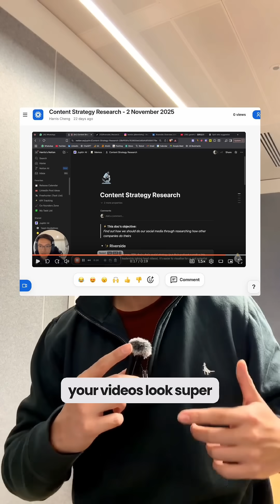The 3 Best Screen Recording Tools (100% free)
Here are my top 3 screen recording tools that you can use for free — plus a bonus hack.

First: Tella.

You know when your tutorials looks so flat on replay? Tella is the best to fix that. It just makes my videos 10 times prettier.

I love their wide variety of templates for both webcam and screen display styles.

And its intuitive interface offers so much freedom for you to customize the video the way you want.

Second: Loom.

Best for fast team communication.

Record, hit stop, and a share link appears instantly.

It doesn’t make your video super pretty like Tella, but it’s my top pick for quick explanations, customer replies, or async updates.

Third: Screen Studio.

Have you seen those smooth, cinematic demos on GIFs… this is the one.

Auto-zooms, clean cursor highlights, and subtle animations make everything look premium.

Here comes my final bonus hack: Shift + Option + 5.

If you’re using Mac, it has a built-in recorder. You can’t find anything quicker, cuz you don’t even need anything setup

But a quick note, It doesn’t capture audio when recording.

Save this so you’ll never lose it.